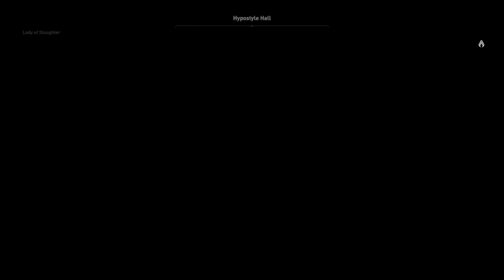Assassin's Creed® Origins HD ep 2 the ceild hood